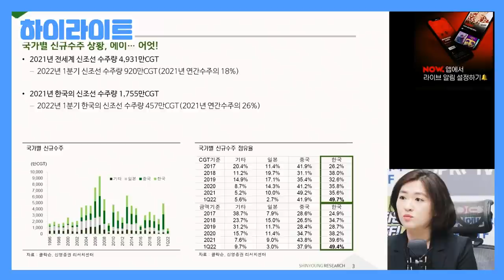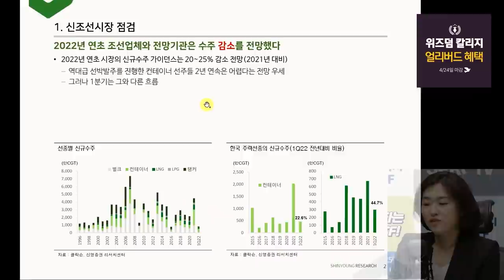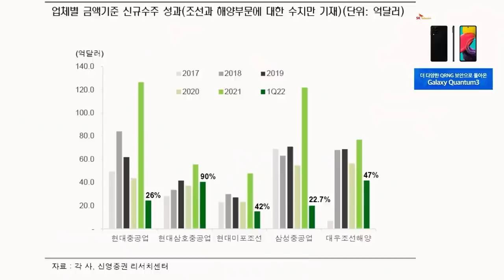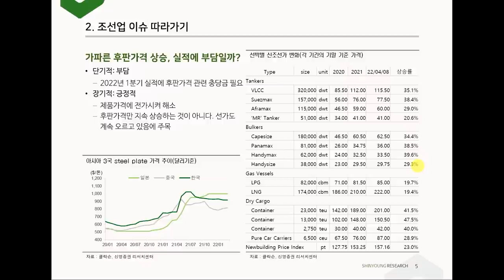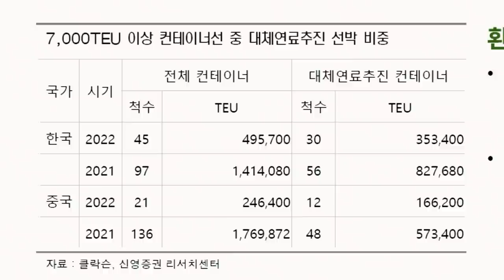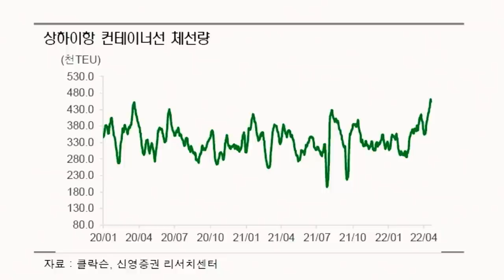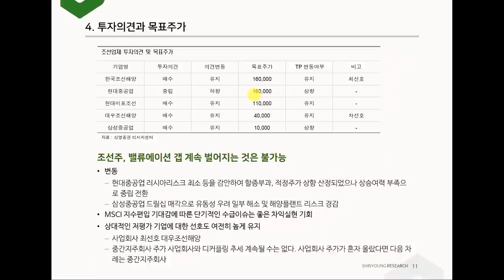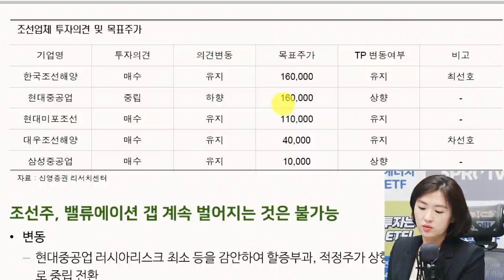[심층인터뷰] 치솟은 조선주, 고점 신호인가? f. 엄경아 위원